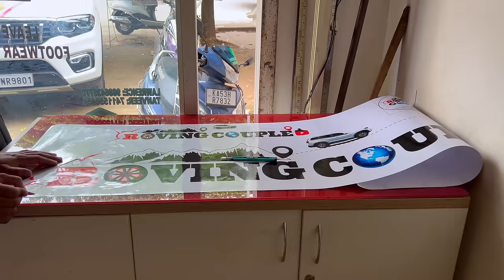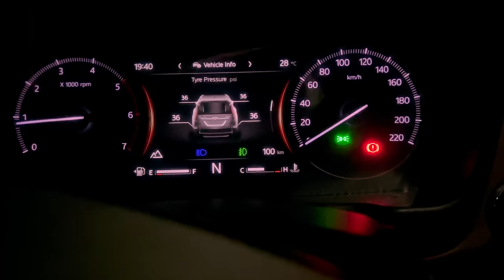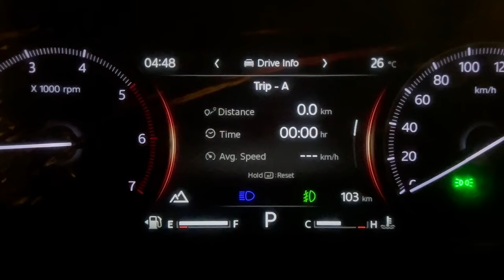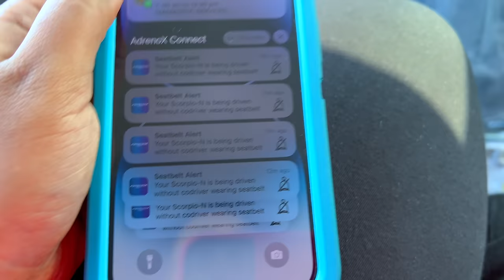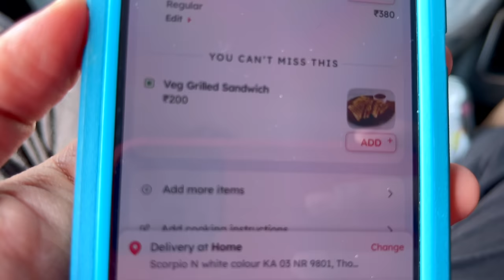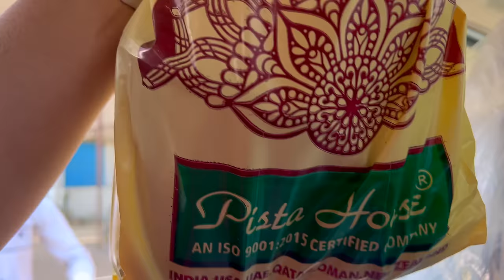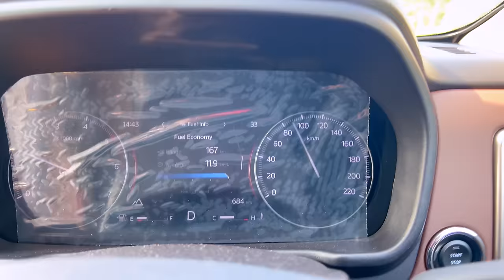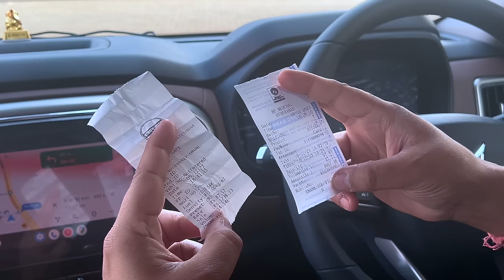First long drive on our New Mahindra ScorpioN | Bengaluru to Nagpur | 1100KM NonStop | Roving Couple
Tariff: 2500 + Taxes (Pet Charges: Rs.500/Dog)